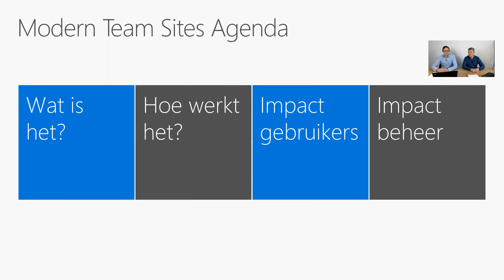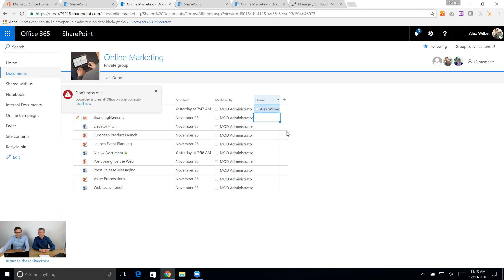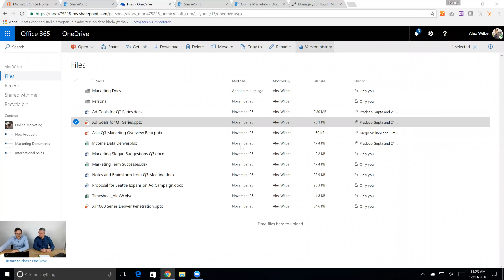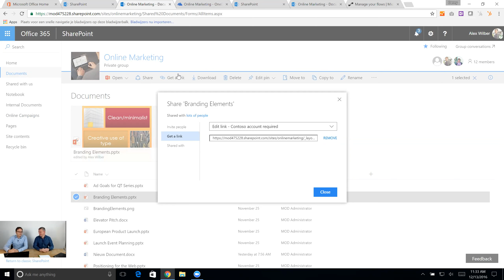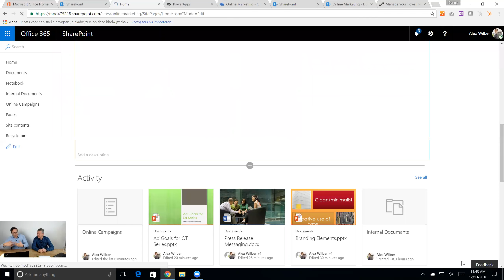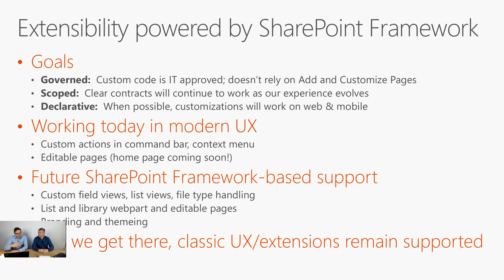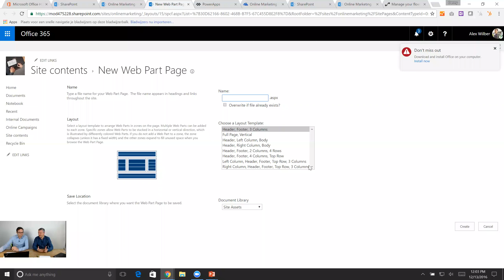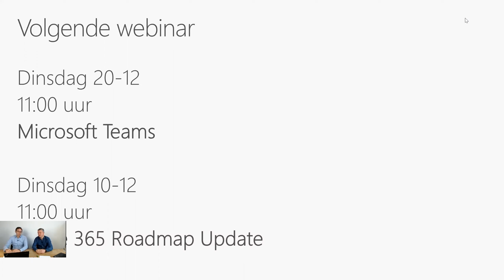Wortell Webinar SharePoint Online Modern Sites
Tijdens het webinar over SharePoint Online Modern Sites bespreken we:

- Wat het precies is
- Welke mogelijkheden dit voor de business biedt
- Welke aandachtspunten er zijn bij adoptie door eindgebruikers
- Wat de impact voor de beheerorganisatie is